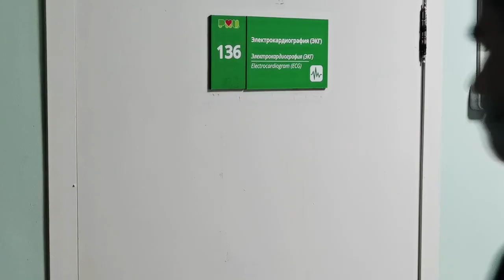«Юлаевцы» прошли медосмотр